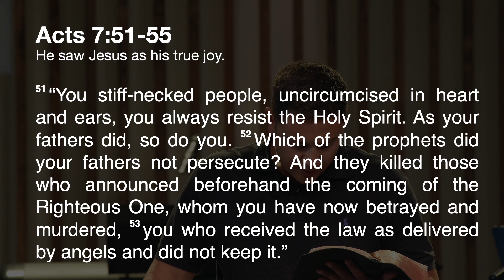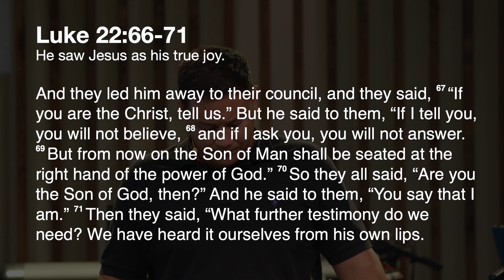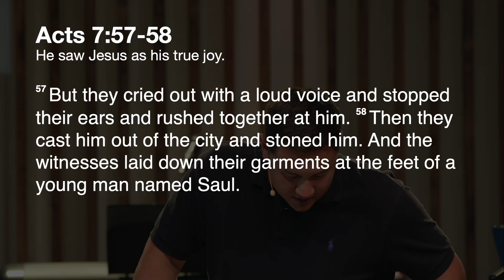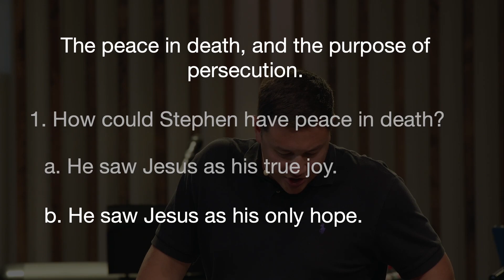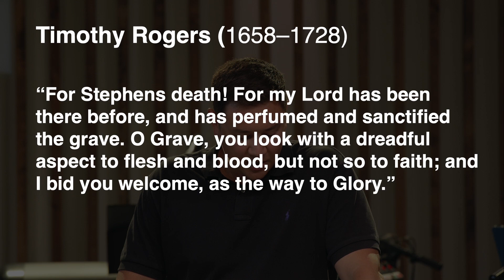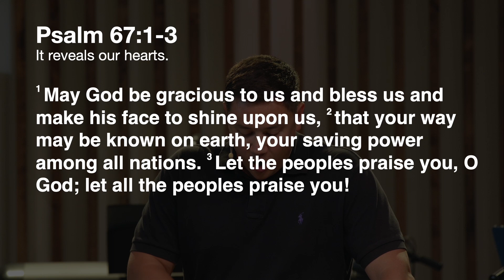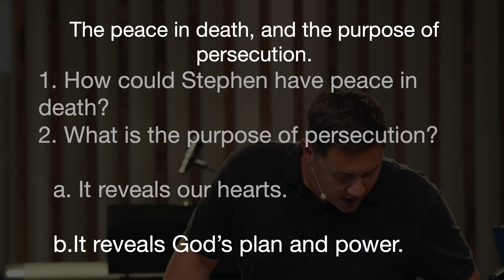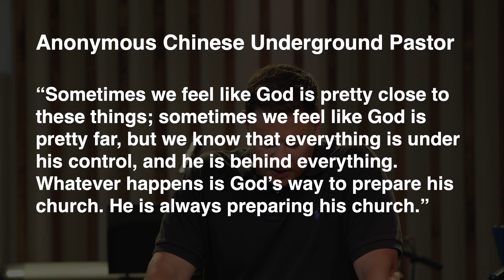Acts | Part 14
Sunday morning message August 25, 2024: Pastoral Resident Paul Cheng preaches on Acts 7:54-8:4 in a sermon titled Death and Persecution